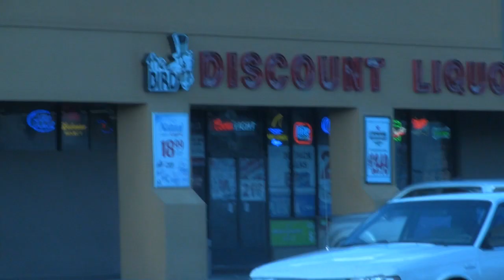Eddie Sykes- You Know How I Get Down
Eddie Sykes music video